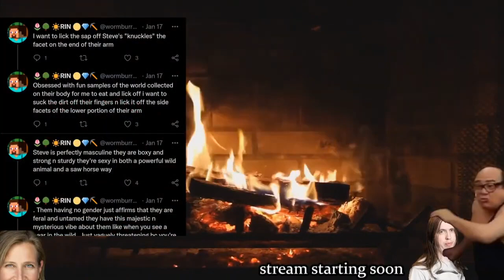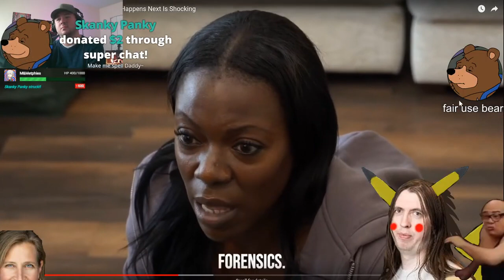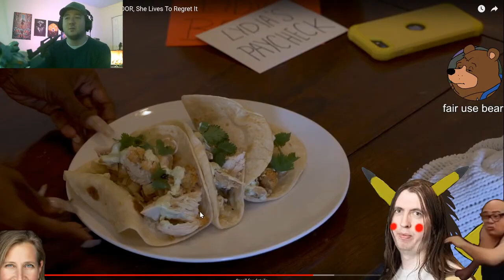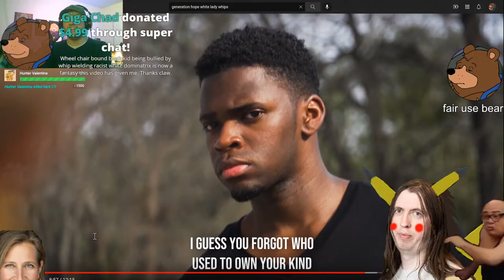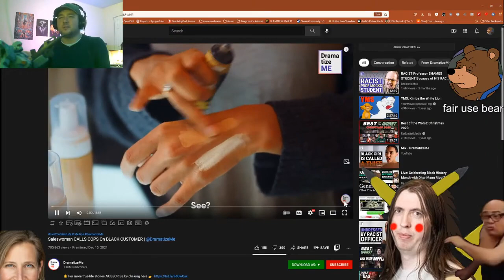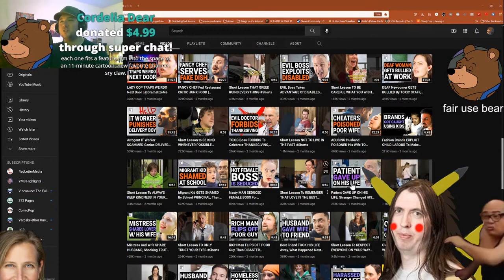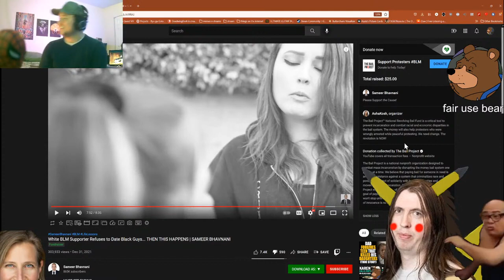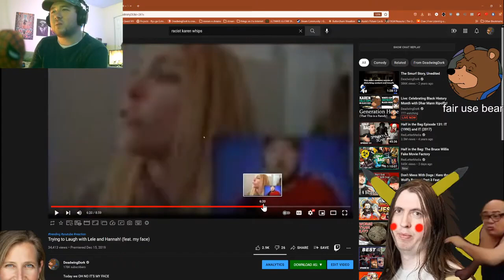Live: Celebrating Black History Month with Dhar Mann Ripoffs! | DeadwingDork Archive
Changing lives, one raceplay video at a time.

Uploaded on February 7th, 2022